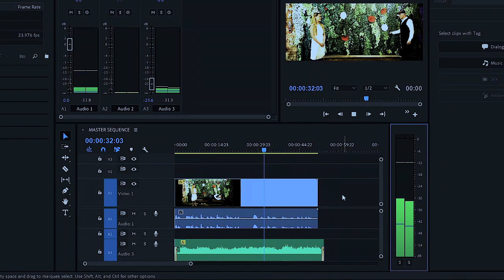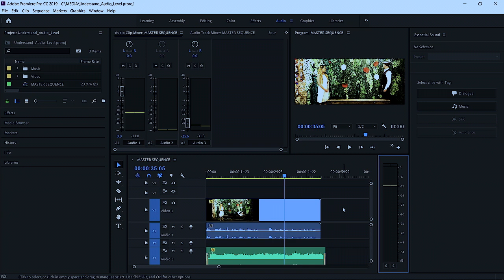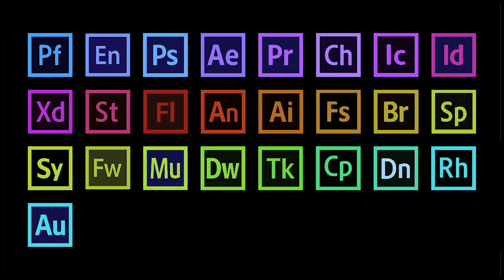Free Video editor Adobe premiere pro Understand audio level and how to read the Audio Meters.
Je wajua kwamba kiswahili kinazungumuzwa na watu kati ya million hamsini hadi million mia moja kote ulimwenguni kwa hivyo tumetafsiri mafunzo kuhusu programu zote za adobe creative cloud kwa lugha uipendayo ya kiswahili
Hujambo na karibu ili tujifunze kuhusu audio level na jinsi ya kusoma audio meter ndani ya adobe premier pro cc.
Kwa hii Tutorial, natumia audio workspace. Unaweza reset hiyo workspace kwa ku click kwenye workspace’s panel menu na kuchagua reset kwa saved layout. Audio level inapimwa kwa decibels, mara nyingi huelezwa kama dB. Audio level ina maximum ya  0 dB ambayo ni ishara kubwa ya sauti inayoweza kurecord au  ku produce.. Scale basi inashuka kwenye negative hadi ifikie ile iitwayo noise floor ambapo system noise iko louder kuliko signal. Katika hatua hii, signal iko effectively, infinitely quite, na kwa hivyo infinity symbol kwa wakati mwingine hutumika kwa scales. Kitu chochote juu  ya 0 dB inamaanisha una boost signal ambayo type nyingi za effect na level adjustment zinaweza fanya.  Naenda ku play hii sequence ambayo ni rahisi sana. Kuna baadhi ya dialogue na baadhi ya background music. Na naenda kuleta level down ili uweze kuniskia wakati ina play back.  Kwa kawaida, hii itakuwa louder kidogo. Hapa kwenye premiere pro CC, tuna Audio Meters panel yetu. Tuna scale inayoanza na 0 juu. Na kwa  kweli ni - 60 dB chini. Na jinsi audio inavyo play  utaona level ikiwa displayed kwenye metres. Kuna mijadala mingi kuhusu jinsi unavyopaswa kutengeneza audio yako iwe loud. Na bila shaka unaweza tumia Essential sound panel ku set baadhi ya levels automatically. Lakini kiwango chochote cha level unacho, kwa case hii, tuna playback  sequence, tunapata combined mix displayed kwenye Audio meters hapa. Kama tungekuwa tuna playback  clip, tungepata level ya clip; hiyo ni kwenye source monitor, bila shaka. Utagundua kuwa chini ya Audio meter, tuna hizi  S buttons; hizi ni za soloing. Nita move playhead nyuma kidogo na ni play tena ; natumia spacebar hapa. Hapa, nina solo left channel, na sasa right channel. Hii inaifanya iwe rahisi kwako ili kutambua nini kinachoendelea kwenye mix. Hauhitaji mara nyingi ku solo channels, lakini option iko. Utakuwa umeona tayari, pia tunapata level metres kwenye Audio Clip Mixer. Niki  right click kwenye Audio Meters, nina option ya ku change dynamic range ambayo iko displayed. Hapa nitachagua 96 dB Range, kwa mfano. Na utaona nimepata longer scale. Hii haibadilishi audio yako, lakini itabadilisha jinsi unavyo monitor Audio yako. Inaweza kuwa muhimu ikiwa una work quieter source material. Nita Badilisha tu hiyo nyuma. Nita press play again hapa kwa muda. Na nataka ku draw attention yako kwa hizi little yellow lines ambazo zinaonekana juu ya Audio meter ambapo level’s ziko displayed. Hizi ni peaks - sehemu ya sauti kubwa zaidi ya audio kwa sasa, lakini hupotea kwa haraka sana. Kwa hivyo naenda ku right click na ni turn on static peaks badala ya Dynamic peaks. Na sasa niki press play, utaona hizo peaks ziki persist. Inakurahisishia tu kuona ni nini kinachoendelea na audio yako. Kwa kweli, niki right click na ni turn on show valleys, naiselect tu hapa kwenye menu. Na ni press play again utaona tunapata additional line ambayo inaonyesha minimum level. Kwa sababu kuna background music kwenye sequence, tutakuwa na aina  fulani ya level , kwa hivyo hatutawahi kwenda sawa chini kwenye silence. Tena,  nita right click, na nataka ku draw attention yako kwa hii show color Gradient Option. Nita turn hii off kwa muda, na ni click back kwenye sequence, na ni play tena. Na utaona tunapata clean color hapa. .  na kisha clean color ya yellow kama audio inakuwa louder. Utaona hii inaenda kwenye red iwapo uko indanger ya ku override ambayo ina maana unaweza kuwa unakaribia 0 dB kidogo. Hapo ndipo unaanza ku loose audio fidelity- sound inaanza ku break up. Na hiyo ni kwa sababu unapush audio level zaidi ya range ya hii recording system. Nita turn show gradient color back on, ili uweze kuona matokeo hapa. Haibadilishi kabisa jinsi njia ya  audio iko displayed lakini inafanya hizo peaks ziwe rahisi kidogo ku detect. Unaona hapa tuna loose hiyo clean edge kwa yellow level. Tena , hakuna unachofanya kwenye Audio metres kitaenda kubadilisha jinsi audio yako itakavyo sound. Lakini ni sehemu muhimu sana ya interface inayo kuwezesha kuelewa ni nini kinachoendelea na mix yako.